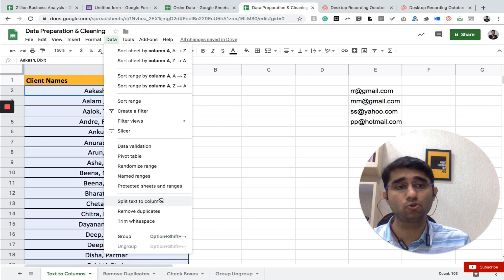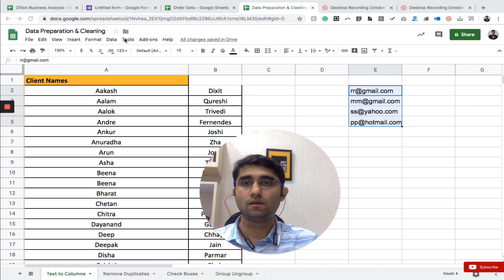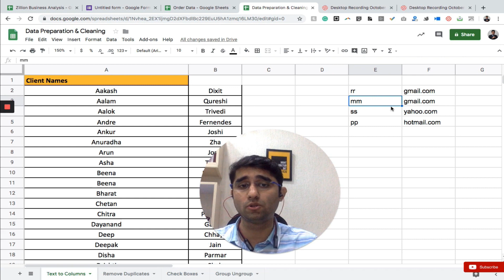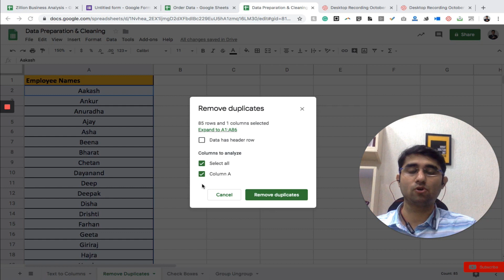Introduction To Google Sheets | Data Preparation And Cleaning Using Google Sheets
Are you wondering how to do Data Preparation and Cleaning using Google Sheets? This video explains how:

ABOUT THIS VIDEO:

If you are a Business Owner and want to implement Automation to your work process, then, Google Sheets of GSuite are the basic building block of Automation. In this video, I will introduce you to the Google sheets and will teach you the Data Preparation and Cleaning using Google Sheets.

HERE'S WHAT WE COVER:

1. Introduction to Google Sheets.
2. Data Preparation.
3. Remove Duplicates.
4. Trim white spaces.

Kewal Kishan & the team at KewalKishan.com

Read our Blog, Introduction to Google Sheets - Smarter Way to Manage Data where we answer your follow-up questions after the video and provide the  FREE TOOLS!